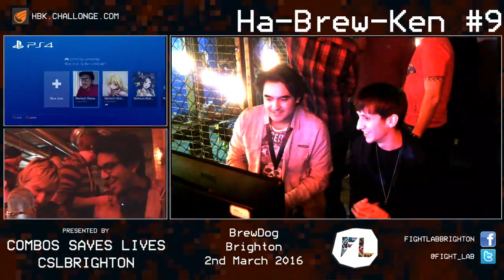Ha-Brew-Ken #9 • TurBrewLent Wind • Brighton FGC • Brewdog Brighton [PART 1]